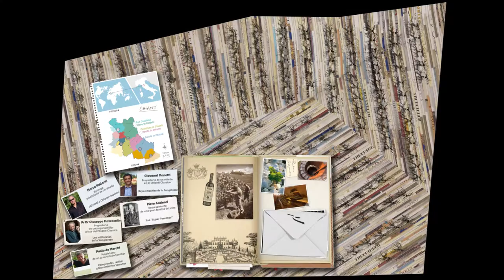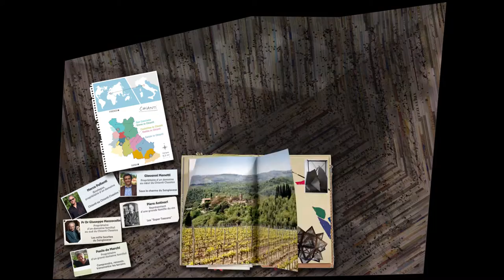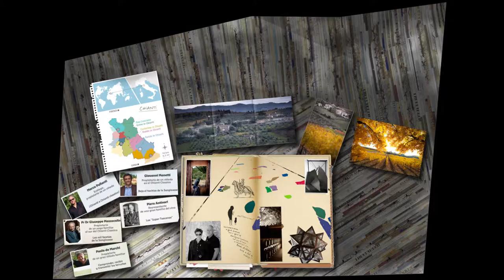Chianti X10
Projection réalisée pour la Cité du Vin de Bordeaux sur le stand "La table des terroirs".

Réalisation de l'animation 3d du cycle de la vigne sur quatre saisons, ainsi que l'animation du livre, pour une durée totale de plus de 3 heures de vidéos réparties sur dix table.